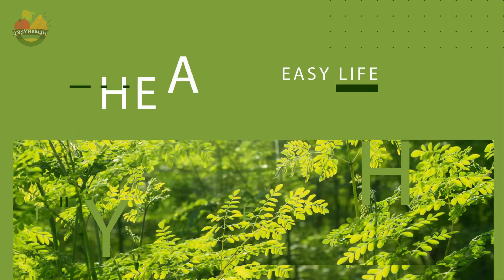6 Amazing Health Benefits Of Cloves!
cloves are anti-fungal, antibacterial, antiseptic and analgesic. They’re packed with antioxidants and are good sources of minerals (especially manganese), omega-3 fatty acids, fiber and vitamins

Here are six great uses for cloves, culled from an Ayurvedic tradition
1. Temporarily treat a toothache.
2. Relieve upper respiratory infections.
3. Reduce inflammation.
4. Treat scrapes and bruises.
5. Improve digestion
6. Enhance sexual health